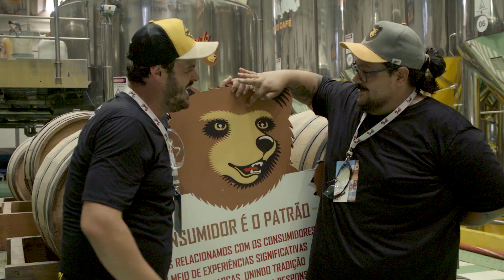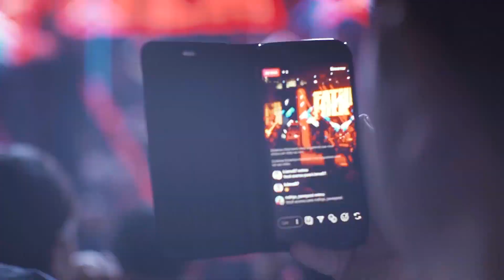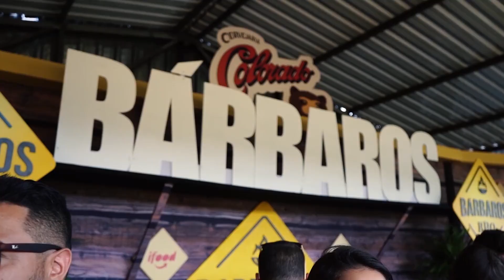Roberto Barcellos | Bárbaros Talk #11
Há 20 anos no mercado, Roberto Barcellos (BBQ Secrets e mestre churrasqueiro do Bárbaros BBQ) trabalha com pecuária, produção e varejo de carnes.

Neste papo na Toca do Urso, ele brevemente nos conta sobre a evolução do mercado de carnes para chegar ao ponto alto de ser a bola da vez.

Isso é Bárbaros!